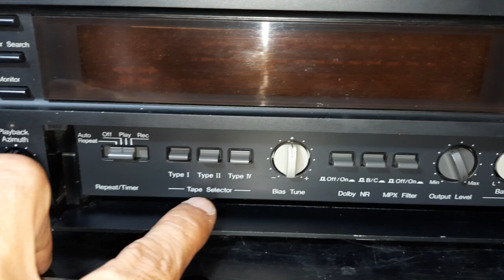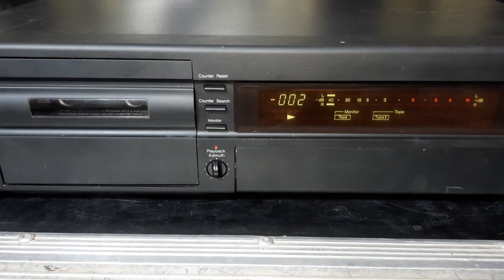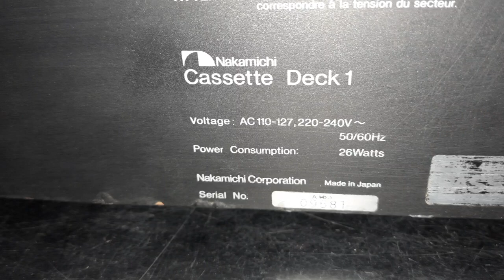Nakamichi Cassette Deck 1 How To Use Price And Connection IN Hindi 9811204032 / 9717618838